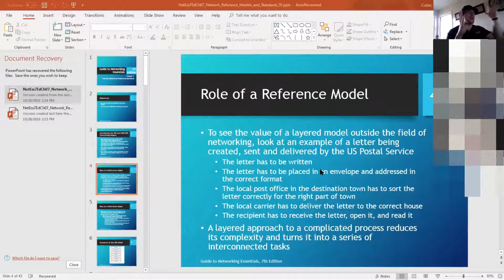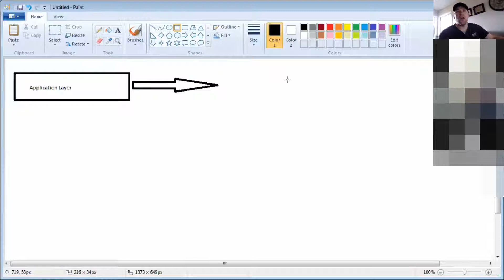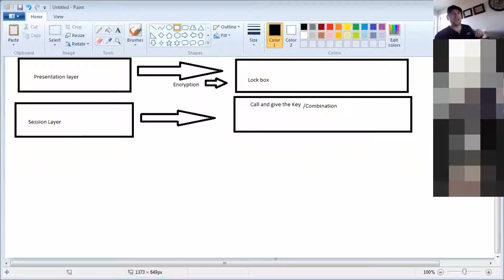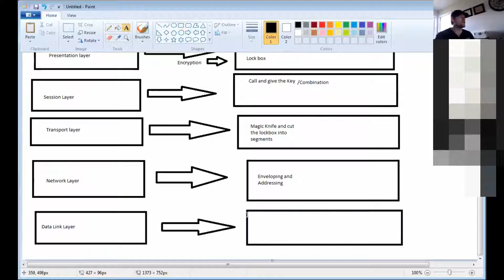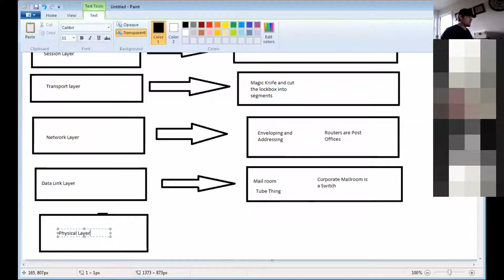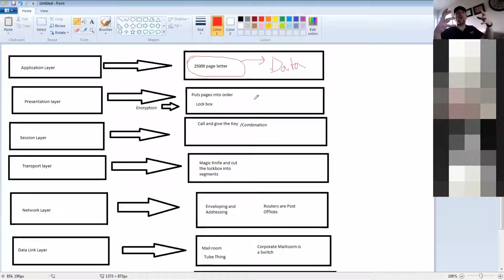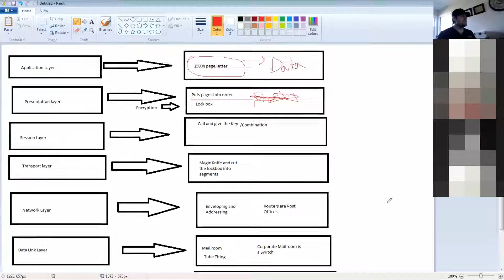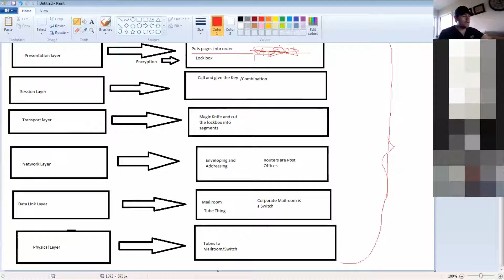Chapter 7 Lecture for CNT 115